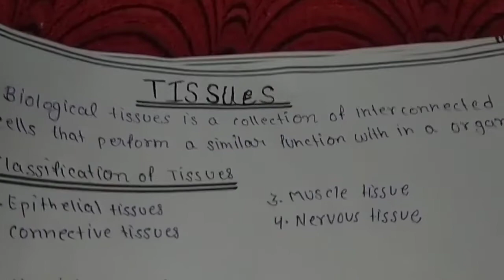Tissue Assignment || Anatomy And Phychology || B.SC Nursing || Vipin Pal || Vlog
Tissue Assignment Anatomy And Phychology
Bsc nursing Cell Assignment
Bsc nursing notes to tissue

Vlog channel Vipin Pal
YouTube Vlog vipin pal
Cell Assignment
Cell Chapter

Tissues topic in Hindi
Tissues Chapter explain

Class 8 CBSE BOARD chapter Cell
Chapter Cell Class 11 Unit of Life

Vipin Pal

VipinPal

Tissues assignment BSc nursing 1st year
Assignment Kaise banta hai
Assignment Kaise banaen cell per
How to prepare assignment

BSc nursing 1st year assignment cell Anatomy and physiology
Physiology psychology assignment